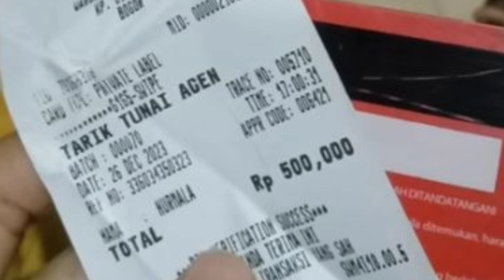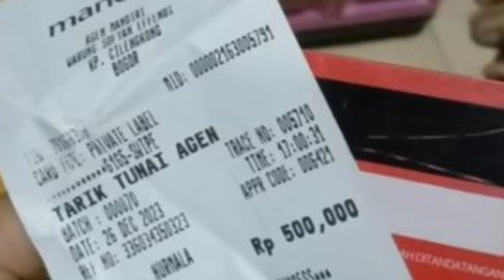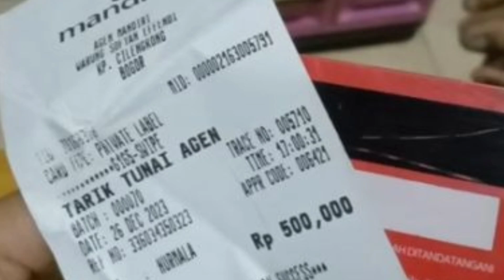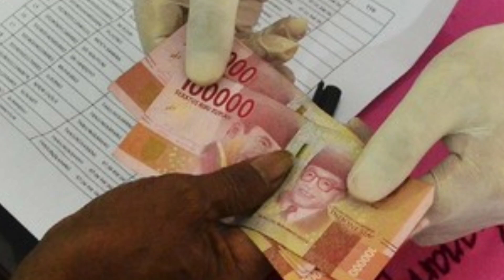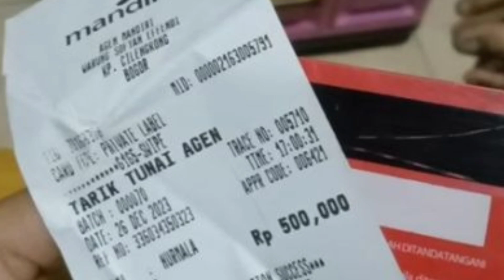LAGI ! SALDO 500RIBU RUPIAH MASUK KKS KPM BPNT & PKH HARI INI! AYO DICEK BANTUAN APA DAN PENERIMANYA